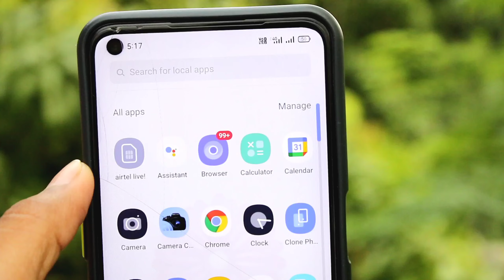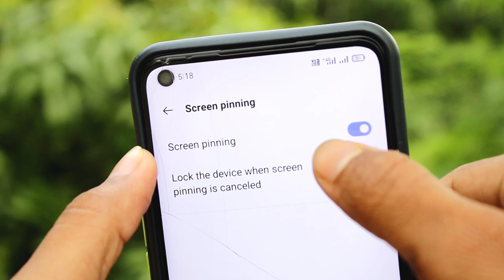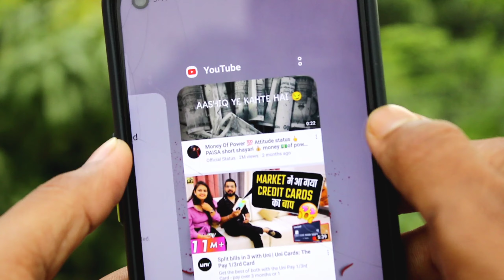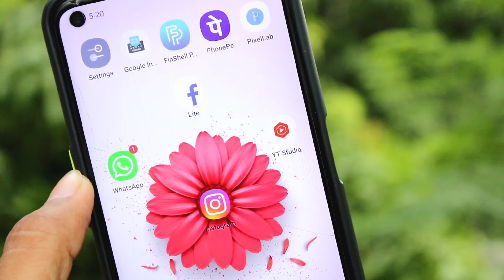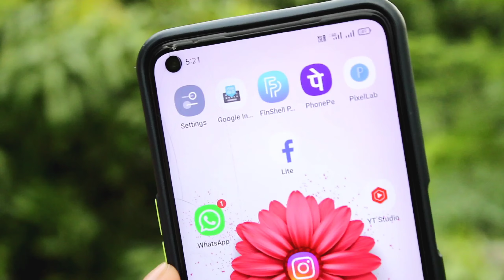পাগলের মতো খুজছে এই সেটিং জানার জন্য , বিশ্বের সেরা সেটিং । Android Phone Secret Important Setting